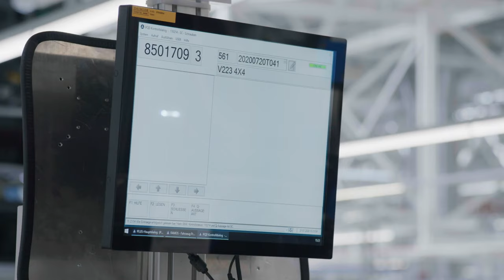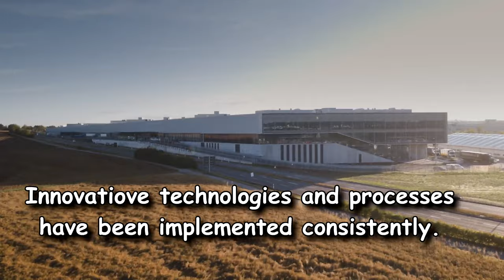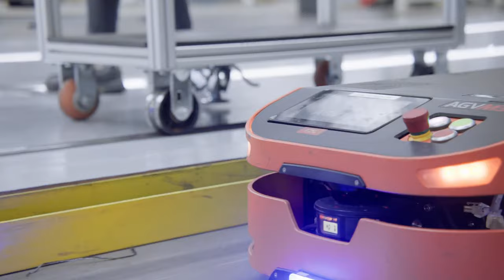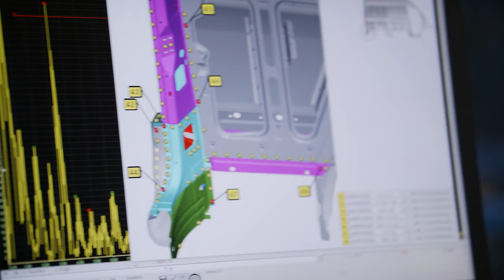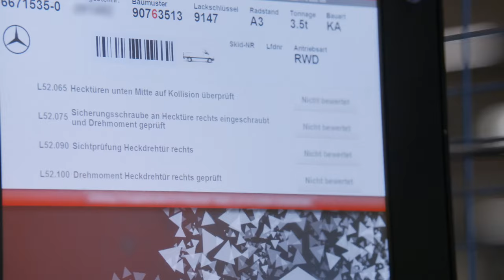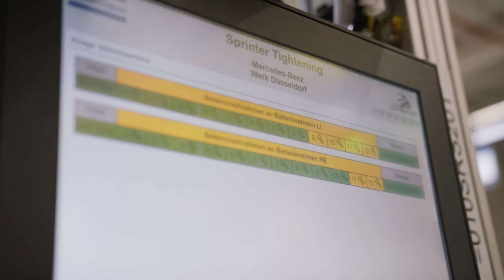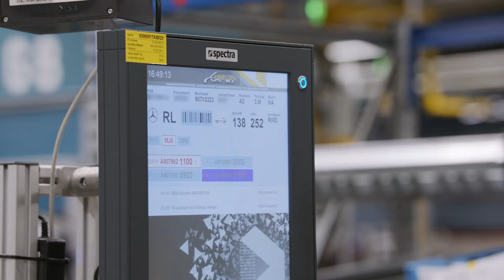Mercedes-Benz ASSEMBLY🚘2024: USA Factory tour & Manufacturing process E➕S➕C-Class Production line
Making of Mercedes-Benz cars in United States factory & German factory. Production line and factory tour documentary. How it's built? Mercedes fabric

00:00 How Mercedes cars are built?
02:12 Mercedes-Benz S-Class Assembly (Sindelfingen plant)
06:46 Mercedes EQS Factory tour (Germany)
11:30 Mercedes E-Class Manufacturing process
12:56 Mercedes USA Toscaloosa plant
17:59 Mercedes C-Class (Bremen factory)
23:55 Mercedes eSprinter Van Production (Dusseldorf plant)

👉Which Mercedes-Benz are built in the USA?
The United States has a Mercedes-Benz production plant in Tuscaloosa, Alabama with about 3,700 employees. This plant was founded in 1995 and was the first big Mercedes-Benz plant outside of its home country, Germany. The GLS, GLE, GLE Coupe, and C-Class sedan are produced here.

👉Where are Mercedes shipped from?
Most of the vehicles shipped via Koper come from the Mercedes-Benz plants in Sindelfingen, Rastatt and Kecskemét (Hungary), as well as the smart production plants in Hambach (France) and Novo Mesto (Slovenia).

👉Where are Mercedes factories?
Bremen, Germany.
East London, South Africa.
Hambach, France.
Iracemapolis, Brazil.
Kecskemet, Hungary.
Rasatatt, Germany.
Sindelfingen, Germany.
Tuscaloosa, Alabama, USA.